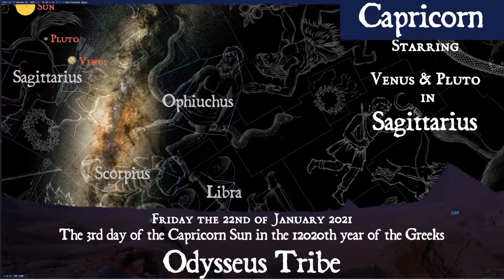January 22nd 2021. The 3rd day of the Capricorn Sun 12020.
Planet positions for January 22.  The up to date Original Greek Calendar of the Zodiac.